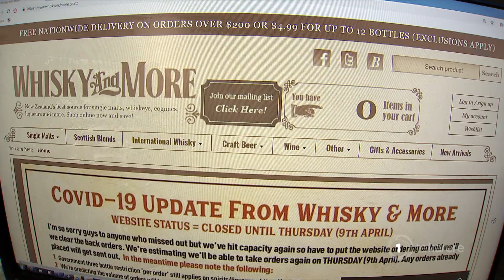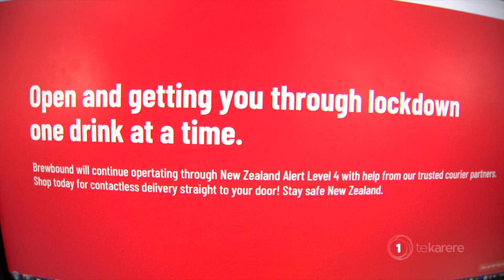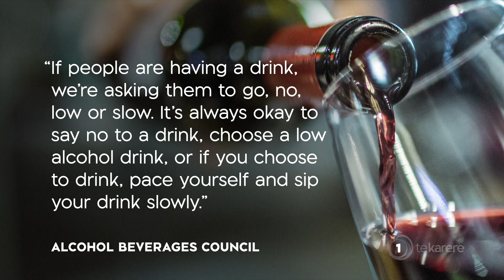Whanganui iwi calls for halt on online alcohol sales during lockdown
Whanganui iwi are calling on the Government to stop online alcohol sales during the Covid-19 level 4 lockdown. Iwi chair Ken Mair claims alcohol-related harm has a bigger impact on whānau when it comes to domestic violence. Eruera Rerekura reports.